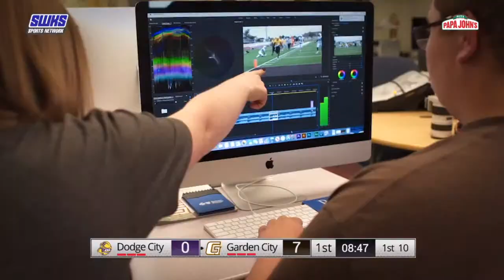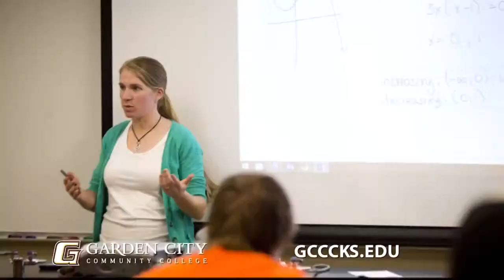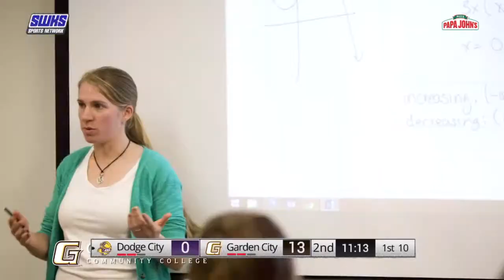GCCC Football at Dodge City Community College